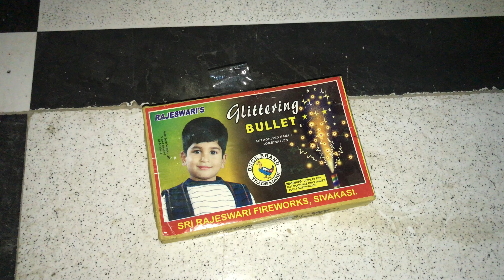Chatarpatar crackers ||Glittering Bullet Testing || crackers experiments Diwali Stash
Aaj ki video me chitput ki testing hai yo video ko